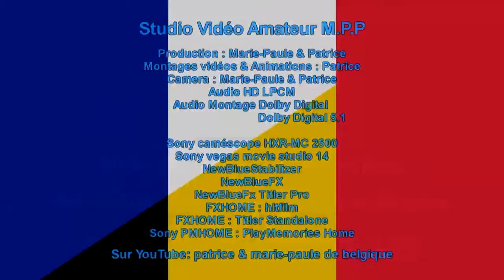Vivo per lei par Gladis & Cyril